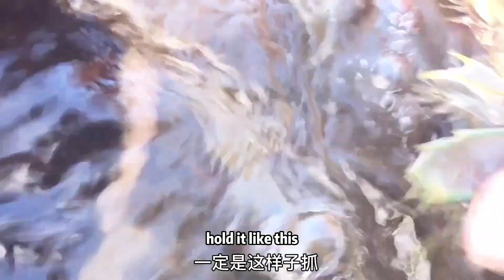Pick a big dead octopus on the beach ｜beachcombing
Enjoy the authentic seafood of the island.
回到我的漁港小鎮，帶你體驗漁夫生活，
享受島上原汁原味的海鮮。
這裡是唯一【漁島阿聰】正版授權頻道，
喜歡我的不要忘記關注哦：